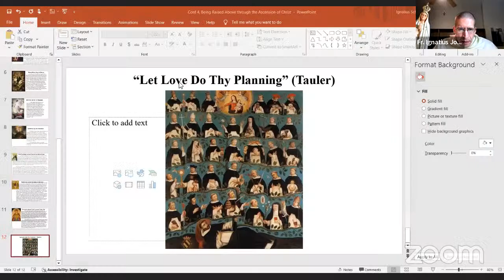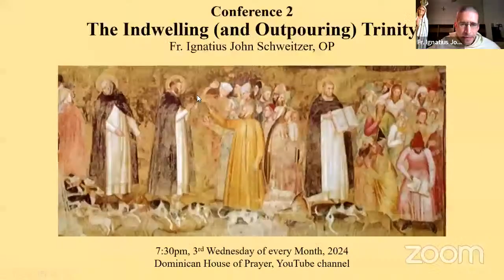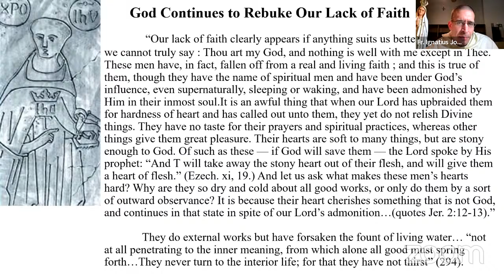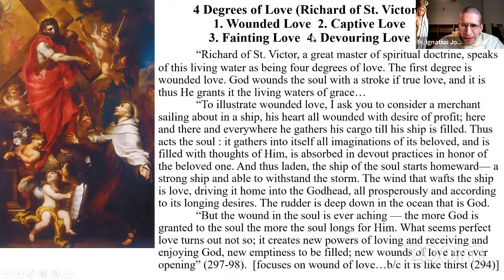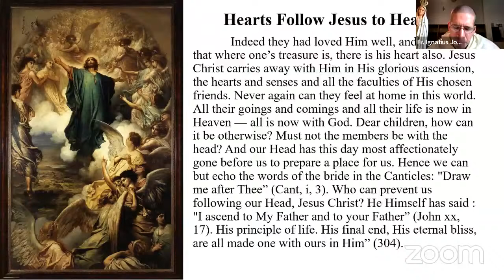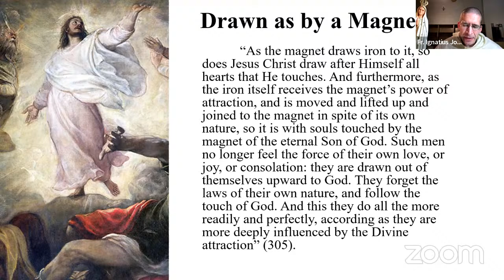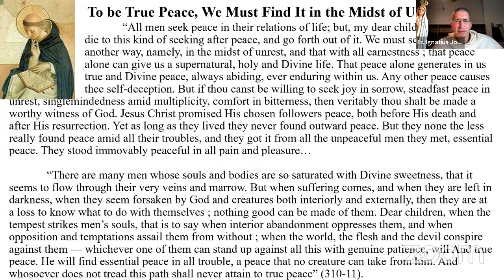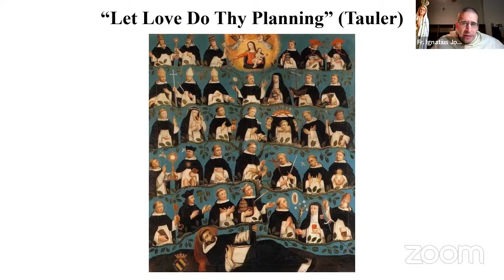Raised Above through the Ascension of Christ